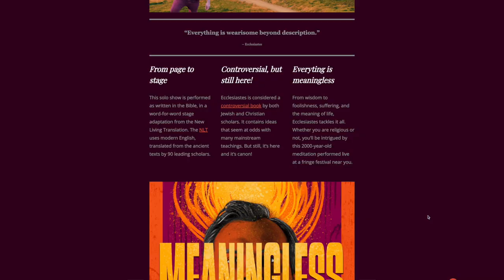Next Stage Team Talks About Why They Perform at KC Fringe Festival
The KC Fringe Festival 2022 is the largest celebration of arts and culture in the Kansas City metropolitan area. Returning live for its 18 year for a two-week explosion of 279 performances, 13 Venues, visual arts exhibitions and events that showcase the work of local, national, and international artists. The mostly volunteer-run organization has been supporting artists, cultivating creators, and attracting adventurous audiences since July 2005.

KC Fringe offers opportunities to get up-close-and-personal with artists who are creating—and experimenting with—theater, dance, film, music, and visual arts. KC Fringe Festival offerings are non-juried and non-censored. Artists and performers are accepted on a first-come, first-served basis.